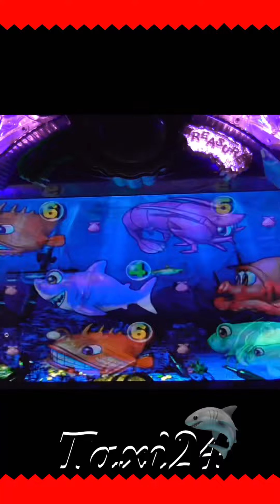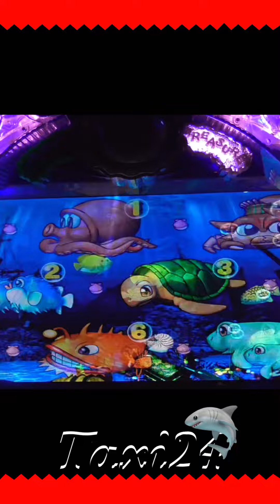【JAPANESE GANES】縦型！ぱちんこ/PACHINKO 2023.10.23❸登録者40000人突破😇感謝😆